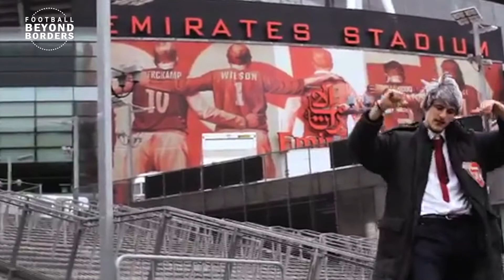Copa 90's Vuj's Euro XI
Copa 90 presenter David Vujanic picks his Euro XI under hilarious supervision from FBB TV's Mehrshad. The two presenters showed great on screen chemistry and had a proper laugh together - this is an absolute must watch!

Huge thanks to our friend's at Copa 90 for inviting us into the studio - it was brilliant!

Check out FBB's Guide to Euro 2016 and download our Sweepstake kit